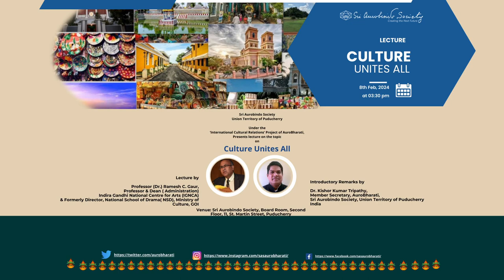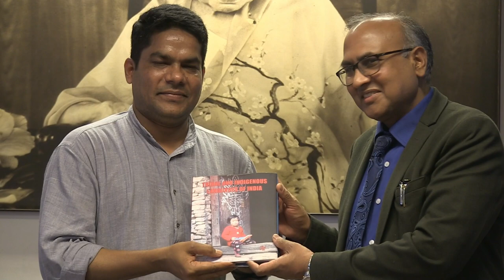Lecture on ‘Culture unites all’ under International Cultural Relations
A new spirit of oneness will take hold of the human race.
-Sri Aurobindo

Sri Aurobindo Society Union Territory of Puducherry under the ‘International Cultural Relations’ Project of AuroBharati, organized a Lecture on the topic ‘Culture unites all’ by Professor (Dr.) Ramesh C. Gaur, & Dean (Administration) & Professor & Director (Lib. & Inf.), IGNCA, Ministry of Culture, New Delhi.

Speaking on the occasion, Dr. Kishor Kumar Tripathy, Member Secretary, AuroBharati, Sri Aurobindo Society said that Indian culture is incredibly diverse and rich, reflecting thousands of years of history, traditions, languages, and customs. He mentioned about the vision of Maharshi Aurobindo on the grand cultural heritage He said about the ideas of Sri Aurobindo on the defence and revival of of Indian Culture with special emphasis on rich and diversity of cultural expressions, unity in diversity, peace and sustainable development.

Eminent scholar and speaker, Prof. Dr. Ramesh Chandra Gaur presented his views on the origin and evolution of Indian culture including the broad spectrum of topic such as
shared beliefs, customs, values, and practices. He shared about the contribution of Sri Aurobindo and his works on India and Indian Culture. Emphasizing on the cultural divides that emerged in India due to the massive attack by the Mughal invaders and by the European colonizers, particulary the British.  He mentioned about the inherited traditions, landmarks, artifacts, and practices that are passed from a generations to generations and present the glory of Indian culture. Dr. Gaur spoke about the shared cultural heritage of Indian and emphasized on unity in Diversity, Religious Plurality, Festivals, Cuisine, Traditional Clothing, Art and Architecture, Family Values, Language and Literature, Spirituality and Philosophy. Addressing the critical issues related to the crises in the contemporary scenario, Dr. Gaur said that The state of being united or joined as a whole, often referring to the cohesion and solidarity among individuals or groups within a society or nation and culture can play a prominent role for creating unity in diversity, peace and sustainability. At the end of the lecture, significant interactions held on focussing on specific issues related to diversity of cultural expressions and cross-cultural relations.

“A widest and highest spiritualising of life on earth is the last vision of all that vast and unexampled seeking and experiment in a thousand ways of the soul’s outermost and innermost experience which is the unique character of [India’s] past; this in the end is the mission for which she was born and the meaning of her existence.”
(Sri Aurobindo)